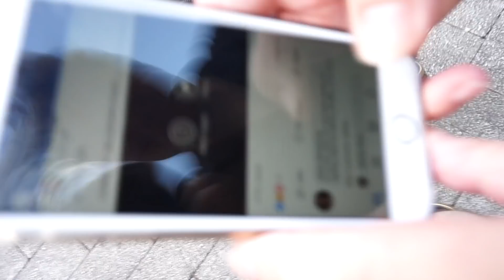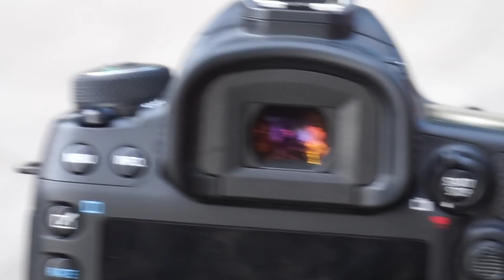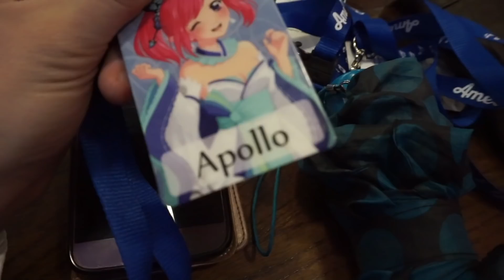Amecon 2018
Ame con again held in Warrick. What should have been a fun con was not as my body betrayed me... I got ill every night. But I still had fun surrounded by my crazy friends.  It was a wonderful trip and I was reminded again of how much I adore these people.